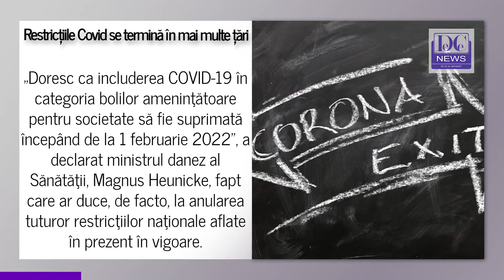Danemarca și alte țări europene pun capăt pandemiei din februarie